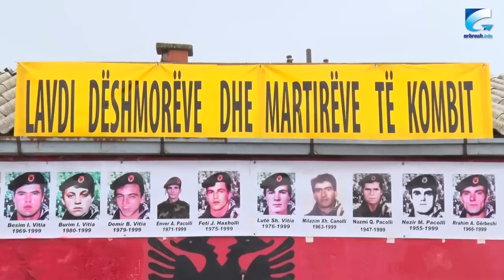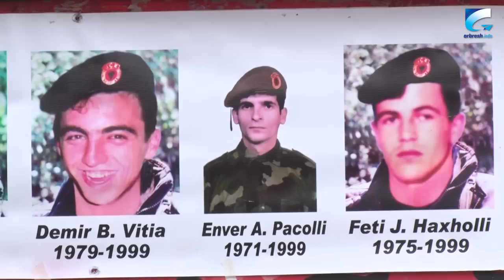Epopeja e UÇK-së në fshatin Marec